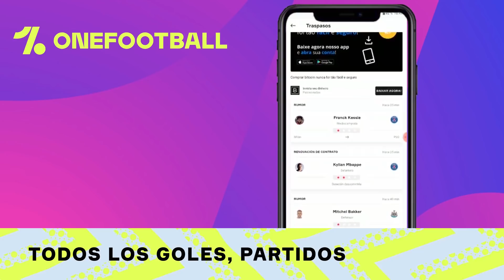💥Cosas POSITIVAS y cosas NEGATIVAS de ECUADOR según NUESTRO VIAJE 🇪🇨 | EXTRAÑAMOS 😢 | Falso Nueve